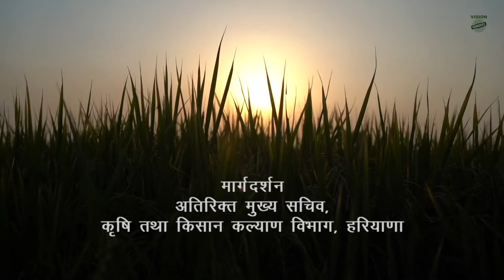हरियाणा में सेम ग्रस्त एवं लवणीय भूमि | saline soils Treatment | Vision Hangover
हरियाणा में सेम ग्रस्त एवं लवणीय भूमि, HOPP, kisano ki khabar,kisano ki aay doguni,modi sarkar kase kar rahi ha kisano ki aay dugni,saline soils,saline soil,alkaline soil